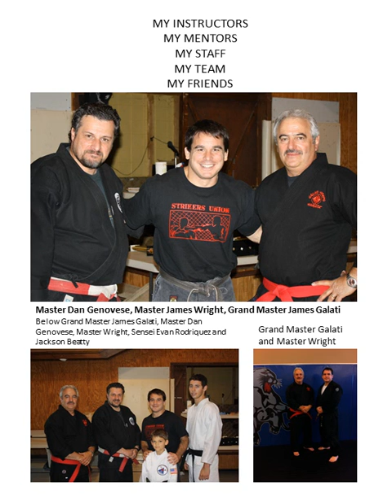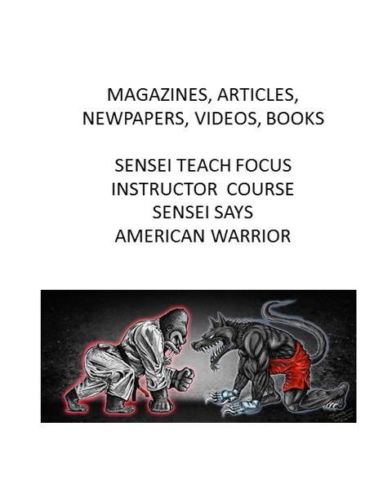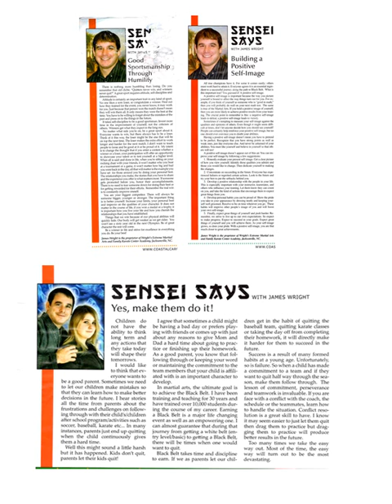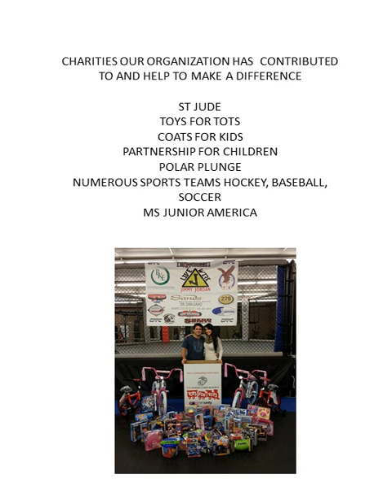Martial Arts and more PHOTO ALBUM Family Martial Arts programs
This is just photo album of history of the school, the instructors, fighters, programs, special occasion, special events and more.  This is mostly for the students at Martial arts and more.